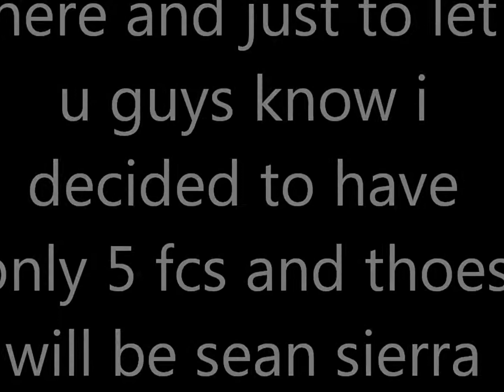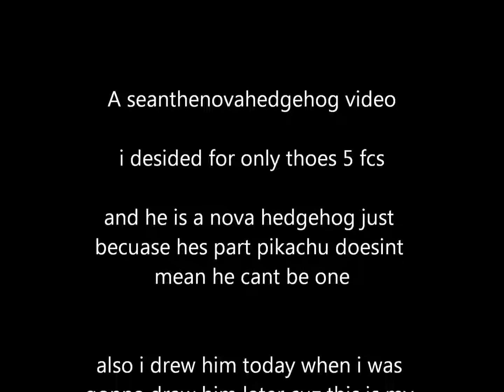Brandon the nova pikachuhog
the last nova hedgehog (this is also the fan art i made for agentwow1's fan art contest) his theme is un - gravitify by crush 40